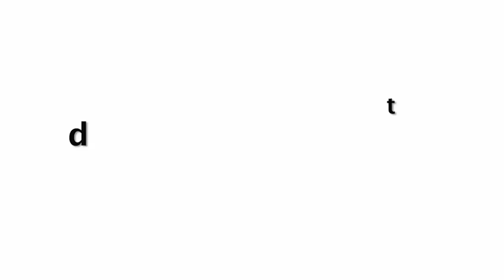"Uff कितनी H0T बंदी है Yaar"😍😱Janhvi Kapoor Spotted in Bandra For Post Dinner With Her Friends